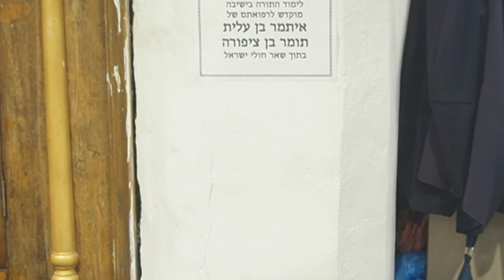האם ללמוד נצרות? - הרב שלמה אבינר